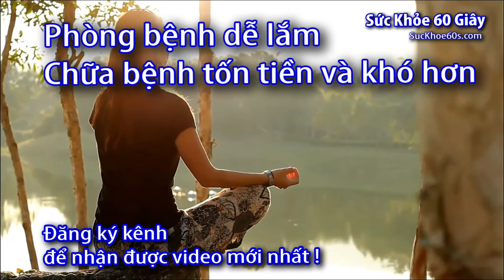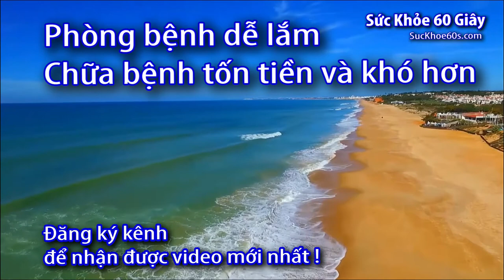Máy trợ thính cho người già - 0933443680 - Made in Japan HA-20DX - Sức Khỏe 60S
Cách sử dụng Máy trợ thính nhật HA-20DX - 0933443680 - Sức Khỏe 60S